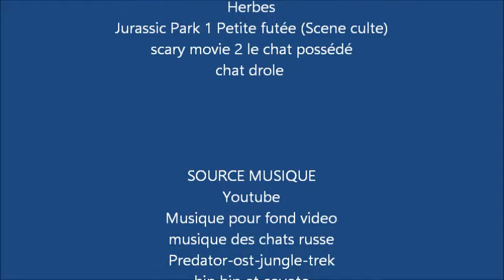LA VIE AVEC UN CHAT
Nouvelle vidéo !! ici je vous parles de ce que c'est de vivre avec un chat!